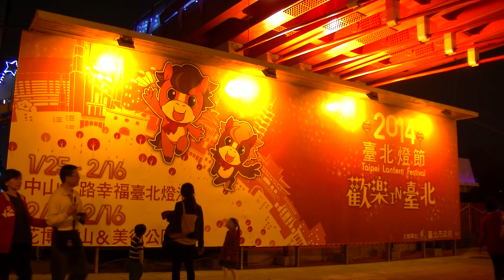2014台北元宵節燈會外場LED燈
2014台北燈會晚了一天只剩下LED燈